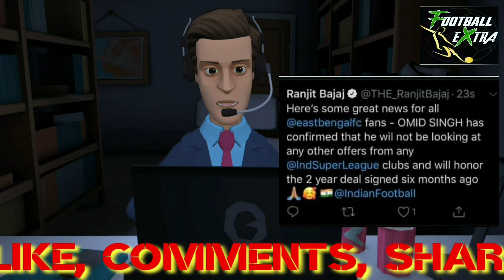eastbengal Jersey prediction🔥jeje/anas er current update💣